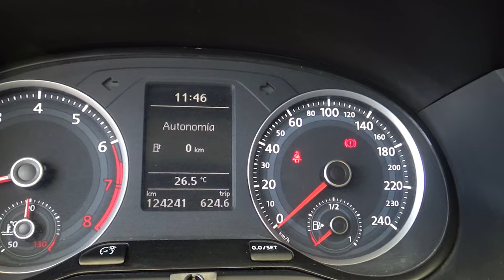Volkswagen / Gol / 2018 - 13744